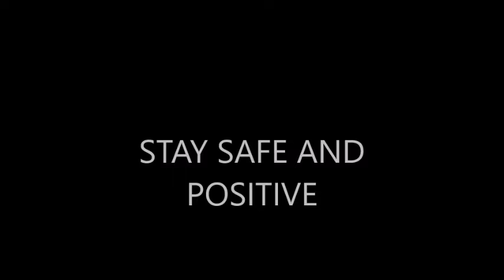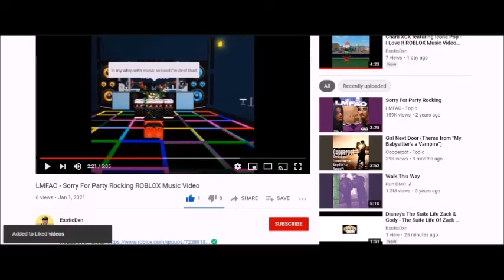Selena Gomez - Same Old Love ROBLOX Music Video (Clean Version)